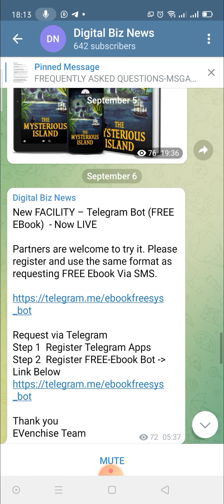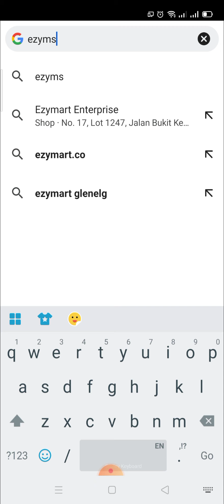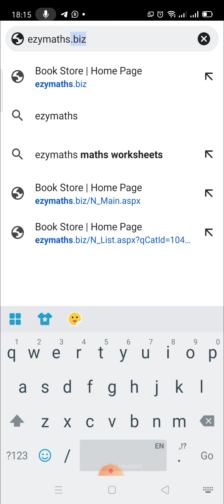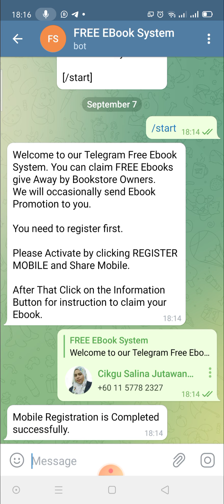Tutorial | Register Telegram Bot - FREE EBOOK